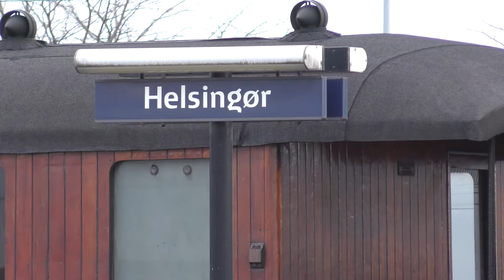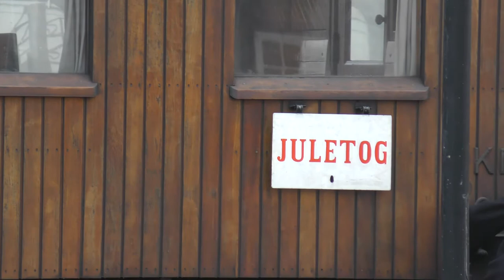Nordsjællands Veterantog Juletog 2017, afsnit 1 KULLYWOOD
En lille videoserie om nogle af de juletog som kørtes af Nordsjællands Veterantog i december 2017.
Kamera og produktion: Mats Ekberg, KULLYWOOD